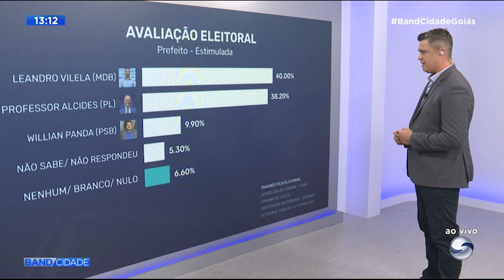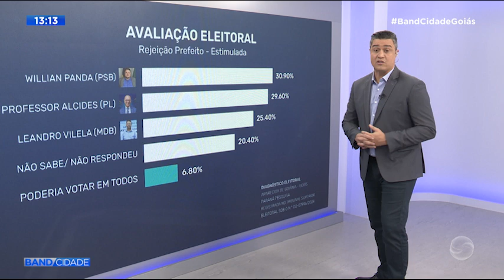Bloco 02 - Band Cidade | 02.10.2024